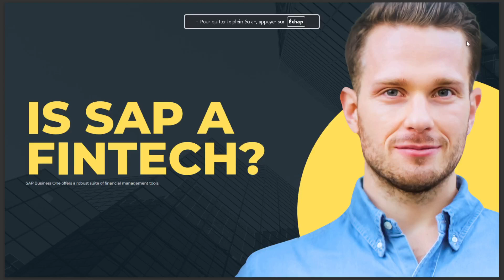IS SAP A FINTECH